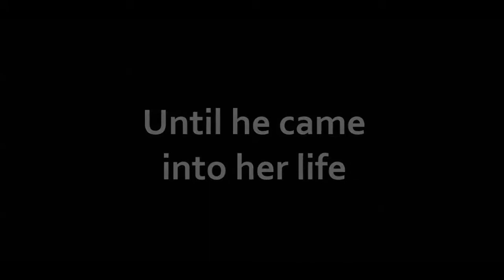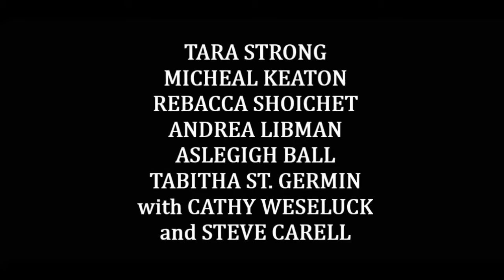A Love Story Trailer 2017 | Braden Spainhower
This one's for you McKenah! She asked for it, and I did it! Anyway, next video is another DVD Opening, and after that is a DVD Menu of a movie I'm gonna make on DVD. Anyway, I assume Nutty by Nature movie is gonna be released on September, I think. And, of course, this trailer is a variant of the 2nd Trailer for Sing. And yes, I haven't seen Sing. But I did heard it was a good movie. I think I'm gonna take a break right now. This trailer was a lot of work to do for me.

MLP EG is own by Hasbro, Happy Feet Two and Pokémon is own by WB, FNAF is own by Scott Cawthon, Toy Story 3 is own by Disney, and Over the Hedge is own by DreamWorks. Enjoy!!!

Next Video: DVD Opening